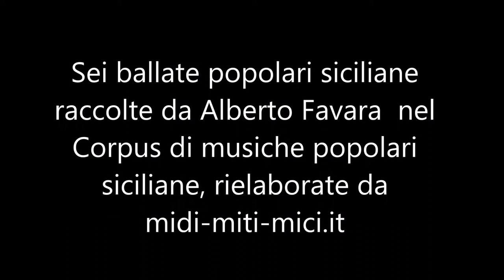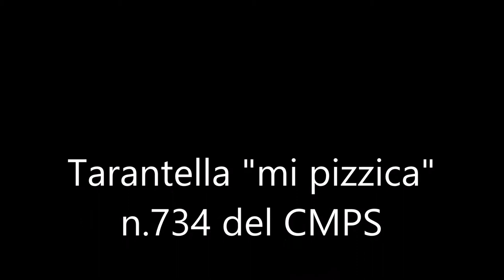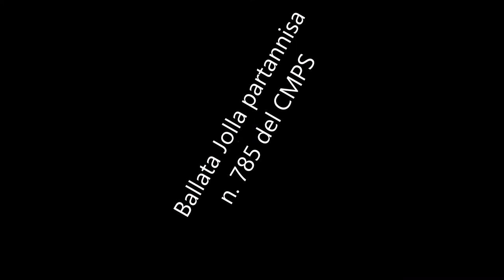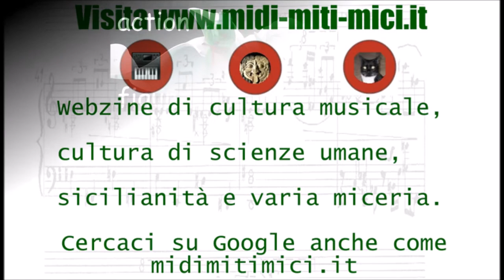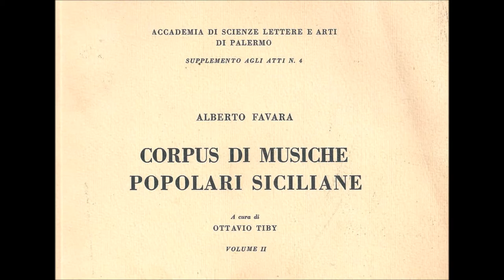Sei ballate popolari siciliane raccolte da Alberto Favara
Sono monodiche ballate che Alberto Favara(Salemi(TP) il 1° giugno 1863 - Palermo 1923) ascoltò da appassionati di musica del popolo che le suonavano facendole ascoltare agli amici. La notazione numerica "cmps" corrisponde alla numerazione del brano musicale nella pubblicazione del "Corpus di musiche popolari siciliane" edito dall'Accademia di Scienze Lettere e Arti di Palermo nel 1957 a cura di Ottavio Tiby.
La Ballata "Marsalisa" n.789 e, la Ballata Jolla Partannisa - n. 785 sono di Ciccu Tusa di Salemi(TP); la Ballata Partannisa antica - n. 767 è di Filippo Tusa, di Palermo, la Ballata Quatrigghia - n. 806 è di Gaetano Triolo di Partanna(TP). La musica, in effetti, non segue pedissaquamente il pentagramma tracciato da Alberto Favara, ma riporta qualche piccola variazione e soprattutto delle reiterazioni di motivi. Comunque colui che le ha riprodotto nei midi files, Salvatore La Grassa, il webmaster di midi-miti-mici.it, non è un esperto di musica, ma semplicemente un dilettante.